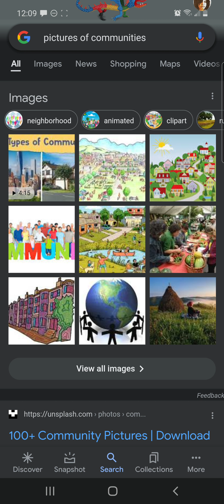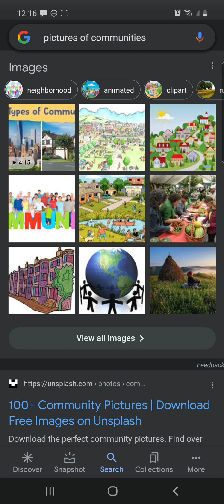Who Are The Leaders Of The BLK Community? | Stop Blaming Black Women